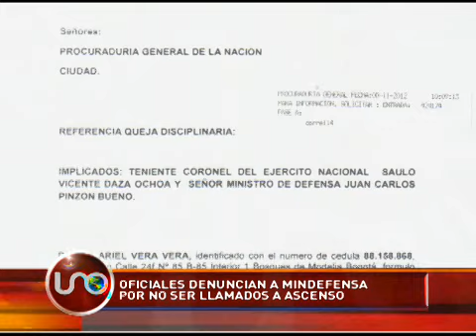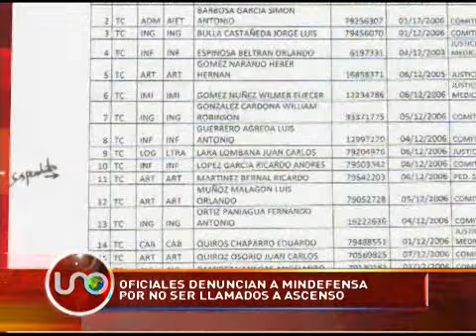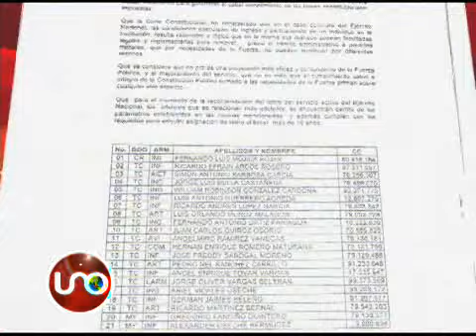Oficiales denuncian a Mindefensa por no ser llamados a ascenso